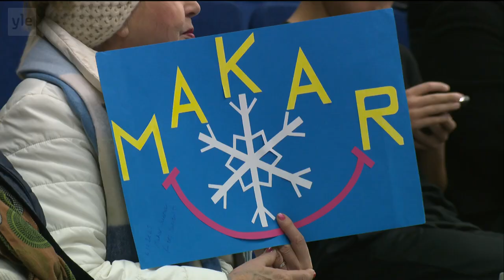Men Free Skate Finlandia Trophy 2023 Highlights YLE TV